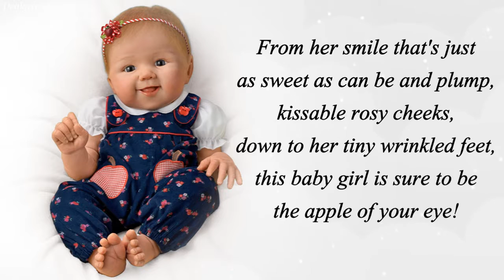"Apple Dumpling" Poseable Baby Doll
Meet the Apple Dumpling Baby Doll, From her smile that's just as sweet as can be and plump, kissable rosy cheeks, down to her tiny wrinkled feet, this baby girl is sure to be the apple of your eye! this So Truly Real baby doll is meticulously handcrafted and features soft RealTouch vinyl skin.